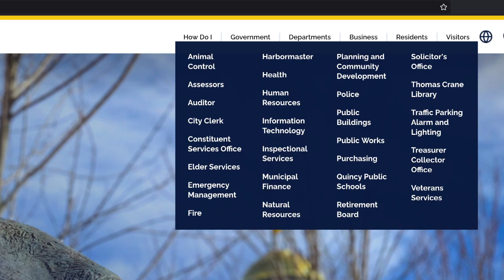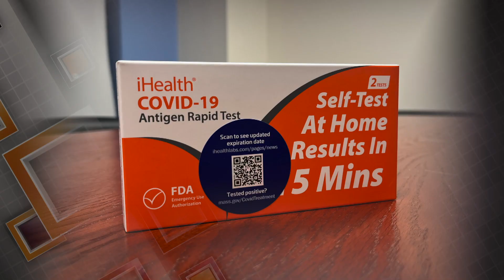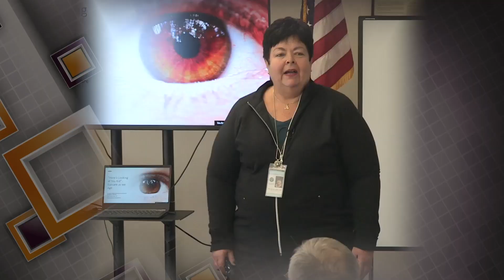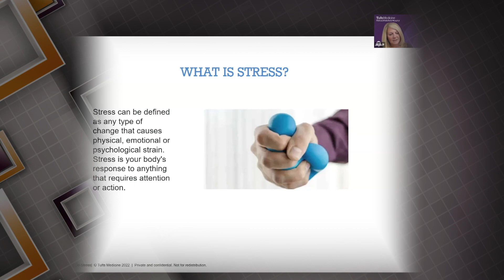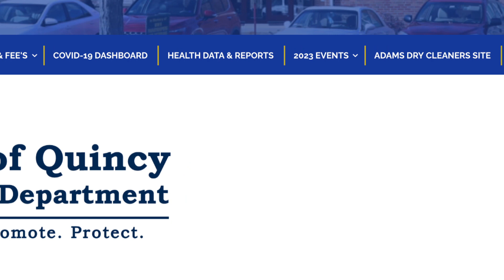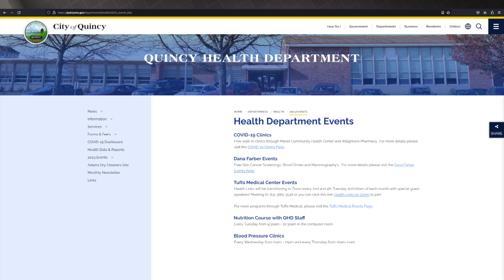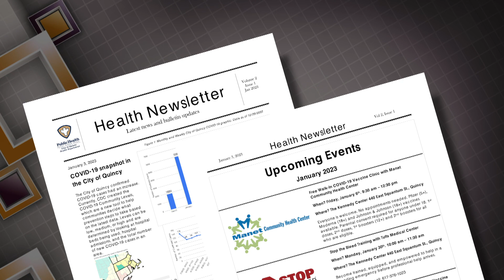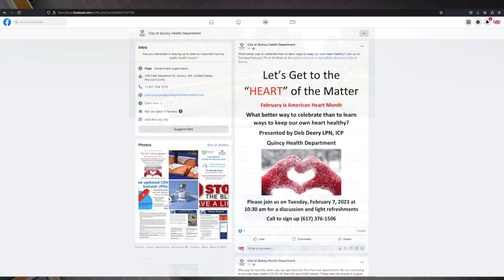Department Profiles: Quincy Health Department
A talk with Commissioner Marli Caslli about ongoing programs and recent happenings.